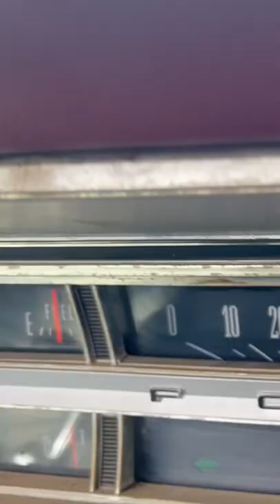500 km in Myrtle is run in’ hard .